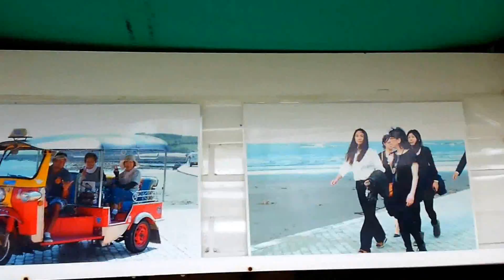青島Vol1 宮崎県宮崎市 全国出張の旅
青島は奇岩「鬼の洗濯板」が島を囲む、周囲1.5kmほどの小さな島です。
青島海水浴場とは「弥生橋」でつながっています。島内にはビロウジュをはじめ、亜熱帯性植物も多く茂っています。